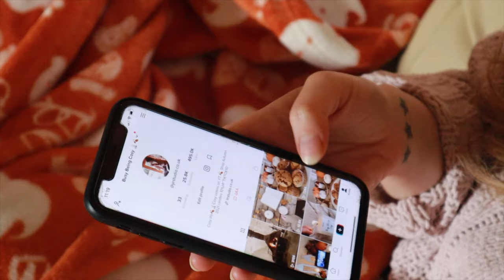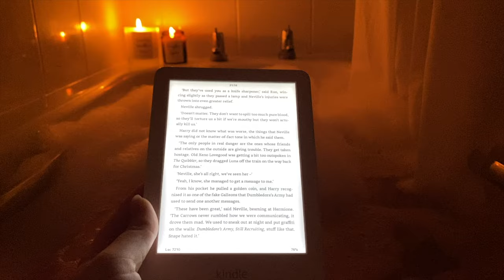COSY FALL EVENING ROUTINE 2021 🍂Autumn vlog, cosy night routine, Autumn at home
My cosy Autumn evening routine 2021 - Fall is here and today I'm sharing with you how typical cosy Autumn night in looks like for me. I hope you will enjoy this vlog! ps. Let me know your favourite Fall drinks? (hot or cold :)

Adriana :)

🍂 My name is Adriana, I love Autumn and all thigns cosy. I run a candle studio in Somerset, UK where we produce best quality soy wax candles inpired by slow and cosy life.

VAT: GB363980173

Skip the small talk - Gemma Skies